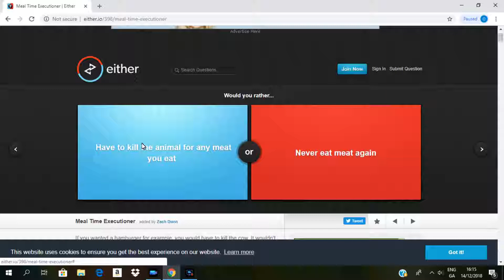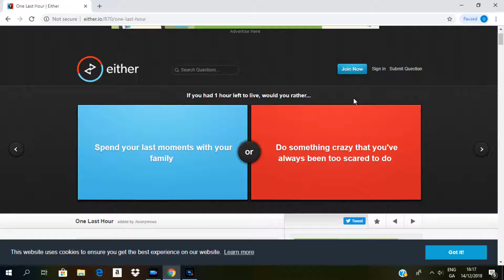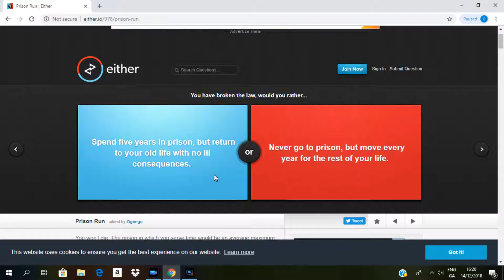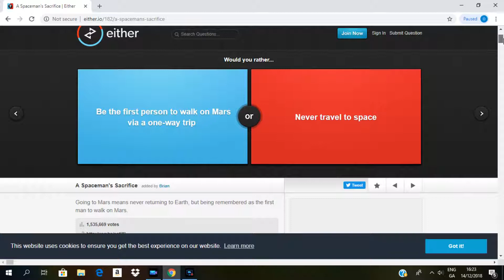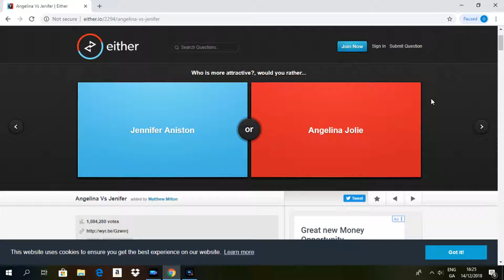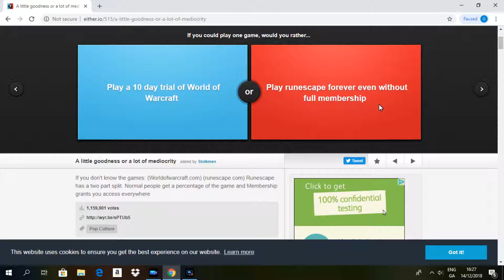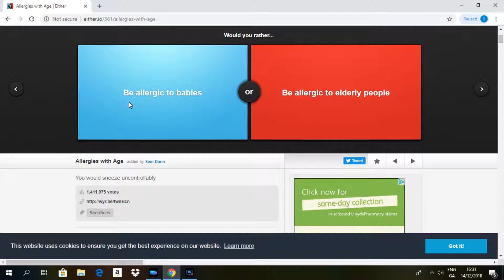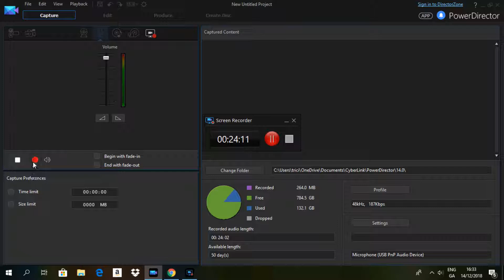Let's play Either.io